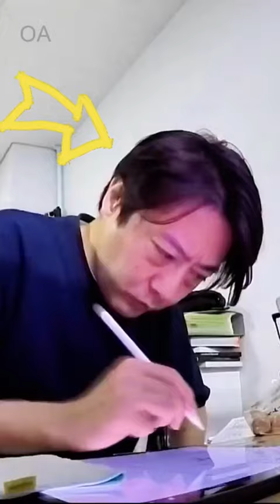😱Mappa Animator Commits SUICIDE!!??😓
WOW, I am very sorry for every Animator in Stuio Mappa😓
And especially Kosuke Kato.
The Sukuna vs Mahogara Episode in Shibuya Arc from Jujutsu Kaisen, was incredible however it was only to 30% finished.